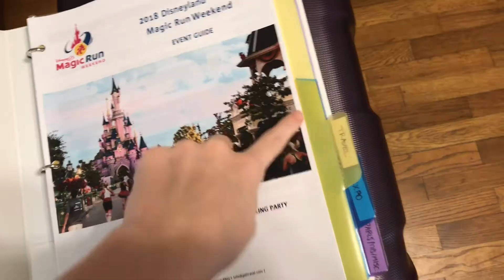Disneyland Paris Half Marathon Training: Week 17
Hello there!

Well, it is just about time to hop on a plane to Paris.

Before then, though, I have to pack it up.

My running costumes and other essentials, that is.

Including my new friend, Poley.

Thanks for the name, Jen Sorenson!

Now, let's hope I didn't forget anything.

Animated video clips are property of the Walt Disney Company.